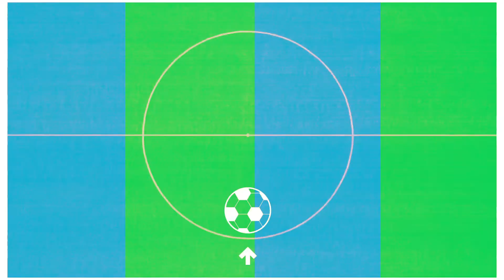Dica Cultural - River, El Mas grande Siempre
O documentário "River, el és más grade, simpre!" mostra a história de um dos clubes mais vitoriosos da América do Sul. Com destaque para as quatro Libertadores conquistadas e o mundial vencido em 1986, a obra utiliza depoimentos de grandes ídolos dos Millinarios para relembrar os times históricos e os títulos vencidos pelo maior vencedor da história do Campeonato Argentina. Claro, que há um capítulo a parte reservado para a rivalidade com o Boca jrs, com destaque para a final da Copa Libertadores, vencida pelo clube Nuñes em 2018.